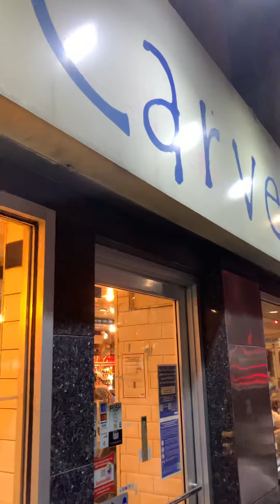NYC pizza @ Carve, in Hells Kitchen.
Live and busy on a Sunday! Just doing some scouting after walking off a sandwich I had for dinner. Interesting to see them using oil instead of flour for the dough stretching.